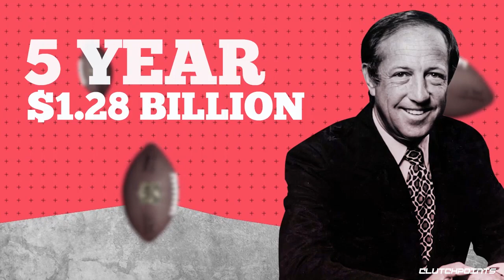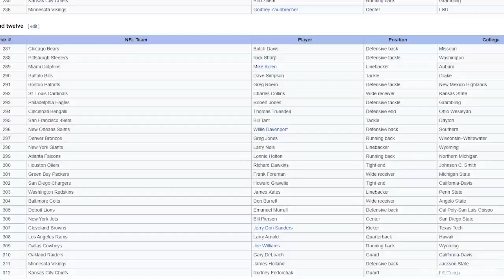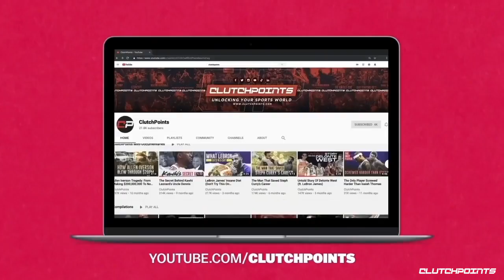Mark Moseley: The Kicker That Won NFL MVP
Tom Brady engineering game winning drives.
Patrick Mahomes throwing no-look passes.
Lamar Jackson forcing defenders to tackle shadows.

Now, try to imagine the prestigious award being given to someone like Justin Tucker or Harrison Butker. No disrespect to either of those guys, but the idea is laughable. Yes, they are some of the best in the league at what they do, but…they’re kickers.

And kickers don’t win MVP’s. Unless you’re…Mark Moseley.
► Follow games live on our app